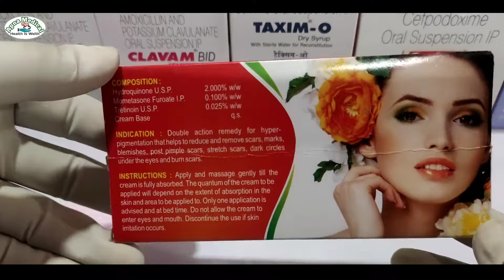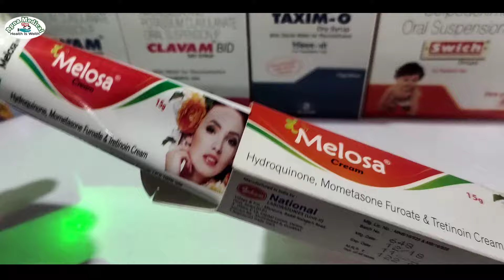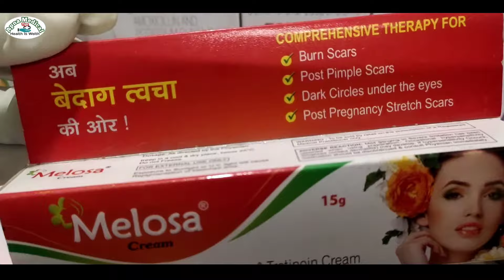Melosa Cream Review in Hindi | चेहरे को गोरा बनाने वाली क्रीम | Face whitening cream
melosa
Melosa
melosa cream
Melosa Cream
melosa fairness cream
melasma treatment at home
Melasma ointment
melasma treatment
melasma treatment cream
melasma cream
melosa cream ke fayde aur nuksan
melas
melas cream
melas cream side effects
melas cream ke fayde aur nuksan
melas cream review
melas cream se kya hota hai
melas cream kaise lagate hai
melas cream lagane se kya hota hai
melas cream ke bare me
melas cream kitne din me gora karti hai
melas cream price
melas cream ke bare me jankari
Clop
Clop G
Clop g
clop
clop g
Clop G Cream
Clop G cream
Clop G Cream ke fayde
Clop g cream for Skin whaiting
Clop G
Clinsol
Clinsol cream
Clinsol Cream
clinsol cream
Clinsol gel
clinsol gel
Clinsol Gel
Acne pimple marks removal cream
Oili skin cream
Clinsol gel ke fayde
Clinsole gel kaise use Karen
Clinsol cream ke fayde
Clinsol Soap
Clinsol sabun
Clinsol face wash
Clinsol how to use
Panderm
Panderm Plus
Panderm cream
Panderm Plus cream
Panderm Plus Plus
Panderm Plus cream review
Panderm cre
Panderm Plus lagane se kya hota hai
Panderm Plus ke fayde
Panderm Plus cream review in Hindi
Panderm cream Ke fayde
Panderm ++ ki puri sachai
Anti-bacterial or anti-fungel or fairness cream
Panderm Plus Plus cream
Panderm Plus cream use side effects
Panderm ++cream use & side effects
Panderm ++ Cream Benefits Or Side Effects
Fairness cream
Fairness
Fairness lane wala cream
Fairness karne wala cream
Medisalic cream
Medisalic ointment
Skin care
Skinlite cream
Skinella cream
Gora karne wala cream
Gora karne ka Tarika
Gora karne ka upay
Gore hobe wala cream
Panderm +
Panderm++
Panderm ++cream
Panderm ++ ke fayde
Panderm Plus cream Side Effects
Ekjina ka malham
Ekjima ka maraham
Ekjima ka ointment
Dad khaj khujali cream
Dad khaj khujli ka cream
Dinay khujali cream
Acne star cream
Betnovate c
Betnovate c lagane se kya hota hai
Betnovate c se kya hot hai
Betnovate c Ke fayde
Betnovate c skin cream telgu
Betnovate c skin cream Tamil
Betnovate c skin cream kanada
Betnovate c skin cream malyalam
Betnovate c skin cream bangali
Betnovate c skin cream hindi
Betnovate cream ke fayde
Betnovate c skin cream ke fayde
Betnovate c cream lagane se gora hote hai
Betnovate c cream ke bare me
Betnovate c cream kaisi hoti hai
Betnovate c cream review
Betnovate c cream kaise lagaye
Betnovate c cream kaise lagaya jata hai
Betnovate c skin cream review in Hindi
Betnovate c skin cream kaise use Karen
Betnovate c cream Side effects
Betnovate c skin cream side effect
Betnovate c skin cream for pimple marks
Betnovate n cream
Betnovate gm cream
Betnovate cream
Gora hone ka upay
Gora hone ka gharelu upchar
Gora hone ka gharelu nuskhe
Gora hone wala dawa
Gora hone wala cream kaon hai
Gora kaise bane
Gora kaise hokhe
Gora kaise bante hai
Gora kaise hoye
Chehra Gora hone wala cream
Chehra Gora hone ka cream
Chehra me dag
Chehra gora hone wala cream ka naam btaye
Chehra saaf karne ka Tarika
Chehra saaf karne ka cream
Chehra saaf karne wala cream
Chehra saaf karne wala dawa
Chehra safed karne ka cream
Chehra saaf kaise karen
Chehra saaf hone ka Tarika kya
Chehra gora karne ke liye
Chehra gora kaise hota hai
Chehra gora karne ka cream
Chehra gora karne ka upay
Chehra gora kaise karen
Chehra gora kaise bnaye
Chehra gora kaise kiya jata hai
Chehra gora kaise kare photo iditing
Chehra gora kaise karen editing
Skin cream
Gora hone wala cream ka naam btaye
apnamedicaltips